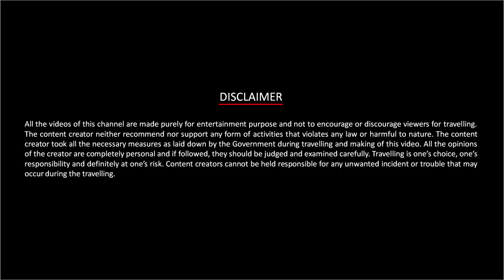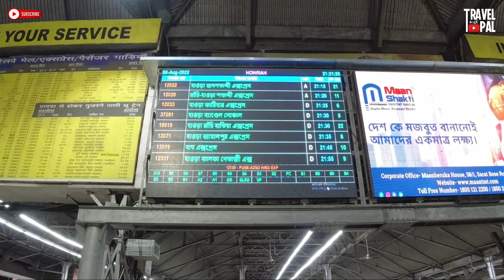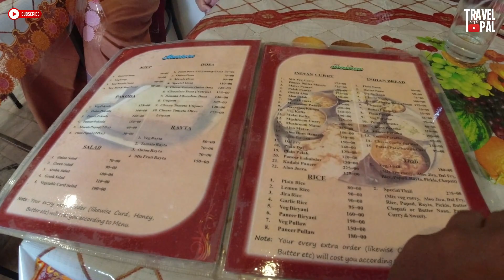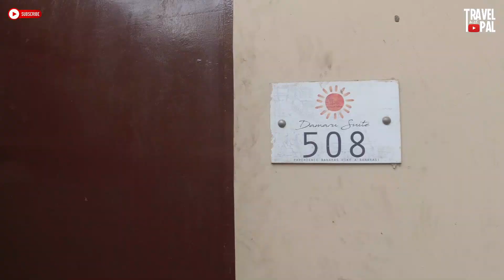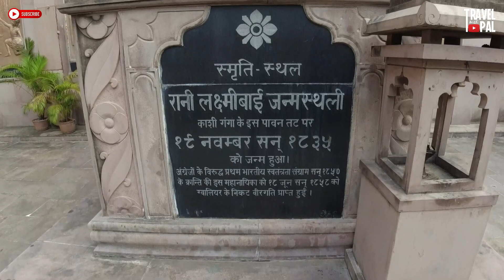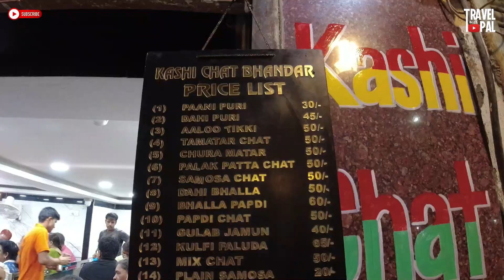Varanasi (বেনারস) Kashi | 12311 Netaji Express | Dasaswamedh Ghat | Assi Ghat | Kashi Chat Bhandar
This is the 1st part of our 2N-3D trip to Varanasi. We stayed in Dwivedi Hotels, just beside Rana Mahal Ghat.
Timestamps:
02:27 Intro
07:20 Galis of Banaras
09:40 Dashaswamedh Ghat
10:45 Godowalia Chauraha
11:09 Way to Viswanath Gali
12:04 Dashaswamedh Boarding House
12:26 Niyati Cafe
13:12 Our hotel room tour
15:40 Shivala Ghat
16:15 Chet Singh Ghat
16:45 Birthplace of Rani Laxmibai
17:33 Assi Ghat
17:44 Pizzeria Vatika Cafe
19:28 Ganga Aarti
20:37 Kashi Chat Bhandar
21:33 Glimpse of the next episode

আমার এই বেনারস ট্রিপের টিশার্ট পার্টনার ছিল 'জলছবি'। এরকম আরও সুন্দর সুন্দর বাংলা টিশার্টের কালেকশন আছে জলছবিতে। আপনারা একবার জলছবির ওয়েবসাইটটা দেখতেই পারেন। আর যদি পছন্দ হয়, 'TWP2022' কুপন কোড দিয়ে টিশার্ট কিনে ফেলুন। পেয়ে যাবেন ১০% ছাড়।

►Facebook page: Travel with Pal
►Facebook group: Wanderlust ভ্রমণপিপাসু বাঙালী